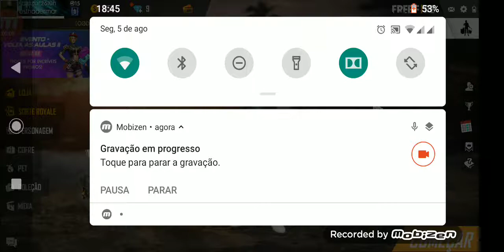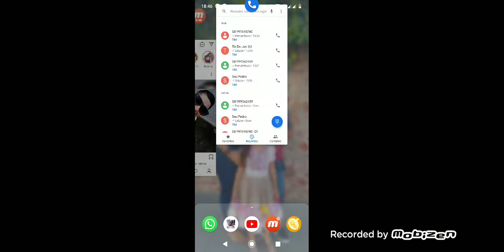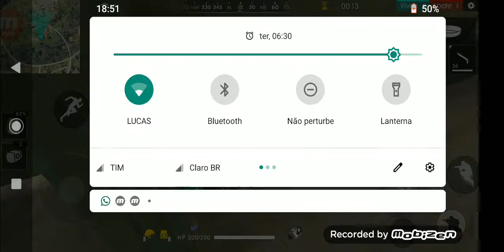5 de agosto de 2019